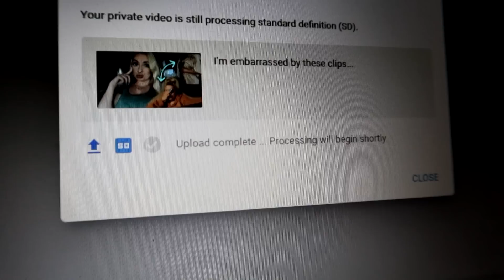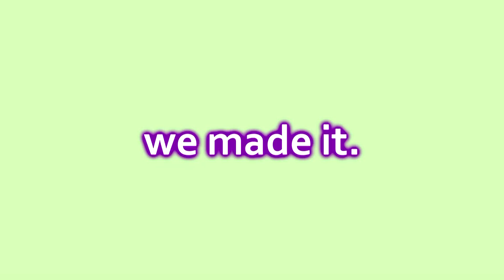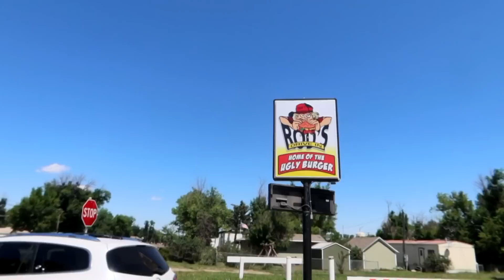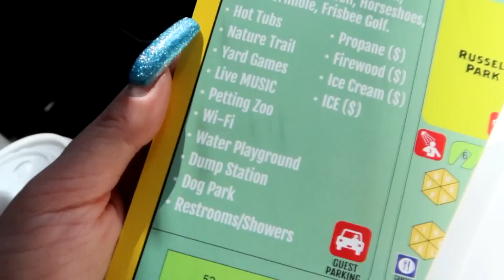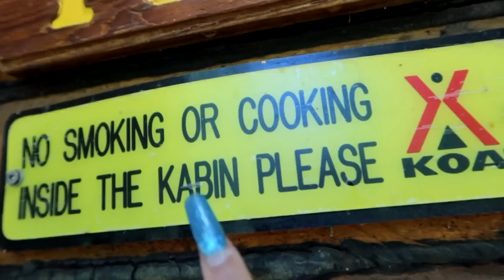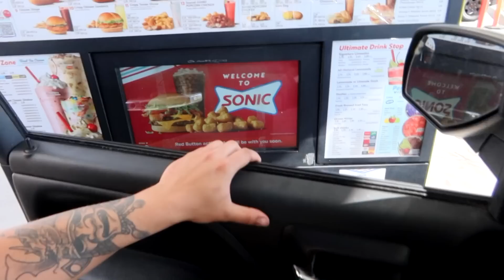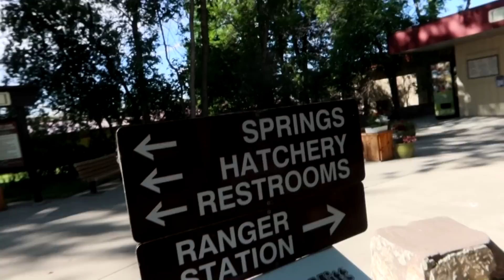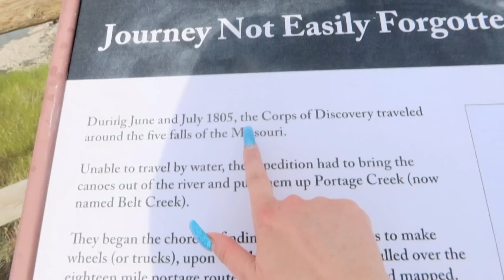We took a road trip to.... MONTANA??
PiinkToks